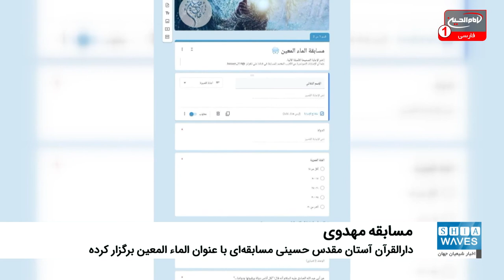برگزاری مسابقه ای درباره حضرت مهدی عجل الله تعالی با حضور ۸ کشور جهان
دارالقرآن آستان مقدس حسینی، مسابقه‌ای مجازی با عنوان «الماء المعین برگزار کرده که دربردارنده سؤالات متنوعی درباره حضرت مهدی عحل الله تعالی فرجه الشریف است.
به گزارش شیعه ویوز، این پرسش‌ها مبتنی بر روایات ائمه اطهار علیهم السلام است که جنبه‌هایی از زندگی پیشوای دوازدهم مسلمانان را در برمی‌گیرد.
منبع این سؤالات کتابچه موسسه قرآنی «بصائر» در شهر مقدس کربلا است که دربردارنده مجموعه‌ای از احادیث درباره امام زمان عجل الله تعالی می باشد.
این کتابچه در ۵ باب تقسیم‌بندی شده که شامل «فضیلت انتظار فرج»، «اسامی، القاب و صفات آن حضرت»، «آنچه در حق امام زمان روایت شده است»، «آیات قرآنی متعلق به قیامت» و «آنچه در عصر حضور وی روایت شده است» می‌شود.
تاکنون ۳۷۳ شرکت‌کننده از ۸ کشور ایران، عراق، سوریه، بحرین، عربستان، لبنان، قطر و امارات در این مسابقات شرکت کرده‌اند.
گفتنی است بر اساس تفاسیر روایی قرآن مجید «ماء معین» از القاب حضرت مهدی عجل الله تعالی فرجه الشریف به‌ معنای آب آشامیدنی روان در زمین است که در آیه 30 سوره ملک به آن اشاره شده است.